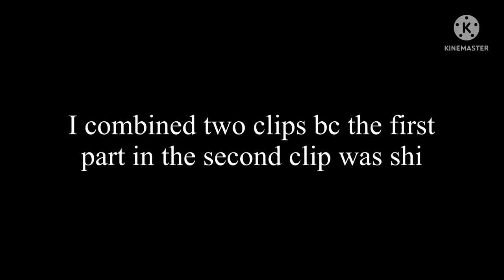Playing Tourniquet on an online piano or whatever (NO EARRAPE THIS TIME I PROMISE)